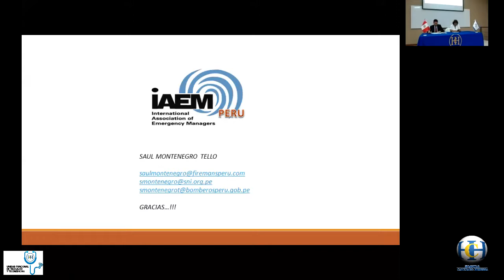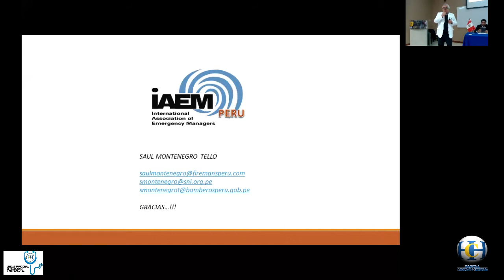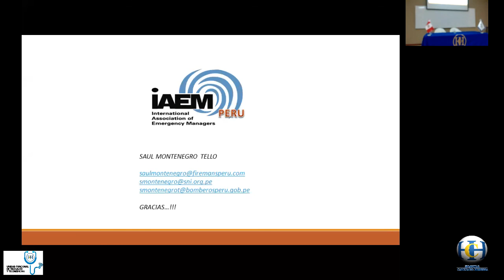PREVENCIÓN DE INCENDIOS EN HOSPITALES-COMENTARIOS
TELECAPACITACION
FORO: PREVENCIÓN DE INCENDIOS EN HOSPITALES
ORGANIZADOR: OFICINA DE LA UNIDAD FUNCIONAL DE GESTIÓN DE RIESGOS Y DESASTRES-UFGR-ED
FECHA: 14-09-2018